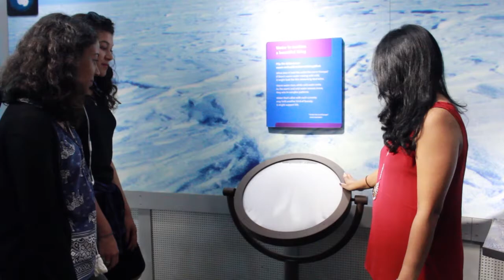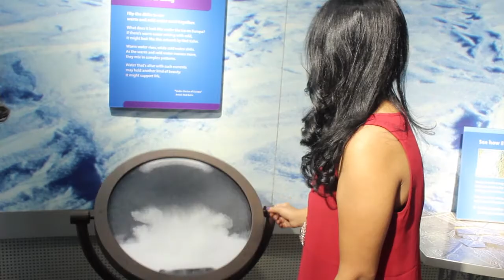NYSCI Alumni Interview: Dentist Dr Deepti Gupta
An interview with dentist Dr Deepti Gupta - who started her STEM career as at Explainer at New York Hall of Science.

In this she discusses:
- What it was like being an Explainer, and the activities she got to do working on the floor of a science museum, explaining science concepts to the public
- Her advice to young students, trying to work out what to pursue in their STEM careers and beyond.
- What its like to own your own dental practice, and to have to manage a team of staff.

This video was produced by Explainer TV, NYSCI's science communication youth development program.
Edited by Byron.
Images courtesy of Dr Deepti Gupta.